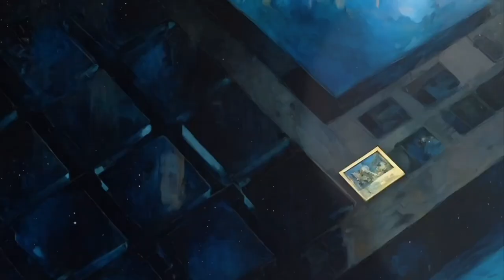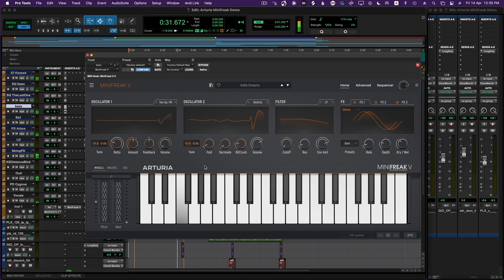هدية مجانية للمشتركين | Arturia Minifreak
خطوات الاشتراك في السحب:
- متابعة حساب الانستاجرام والتعليق على آخر فيديو

Music from
الموسيقى المستخدمة

موقع مهارات ملو للدورات التدريبية في الانتاج الصوتي

🔉Directional Speakers
سماعات الاتجاه الموحد